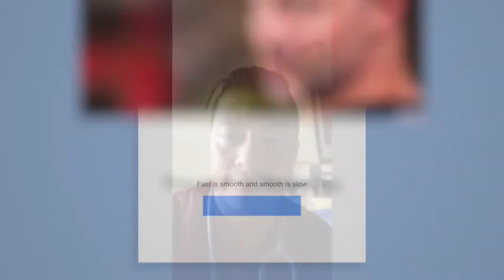Final Thoughts on Med/Surg Rotation & Moving On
It was emotional when I finished my rotation at the Naval Medical Hospital Medical Surgical Unit and I find out that I passed another landmark test. I'm getting closer to graduating with my second bachelor's degree and onto the next thing!